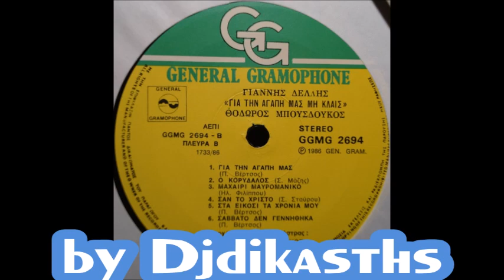ΓΙΑΝΝΗΣ ΔΕΛΛΗΣ 1986 ~ ΣΑΝ ΤΟΝ ΧΡΙΣΤΟ